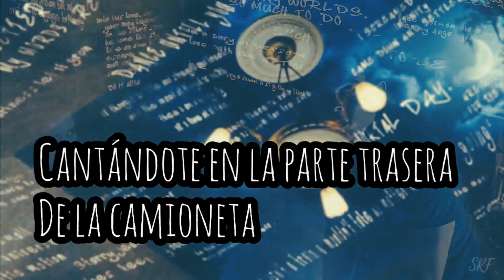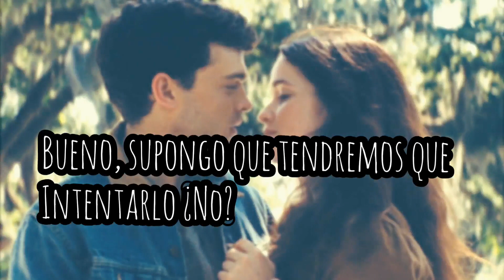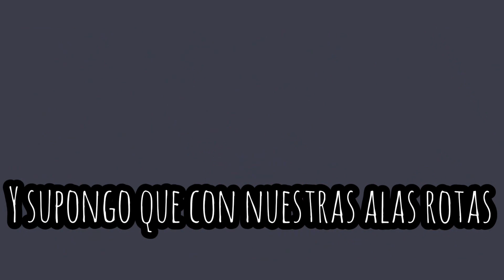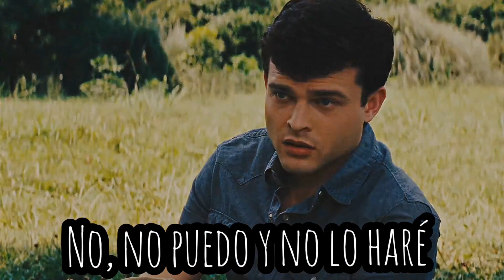SayWeCanFly - The Space Between Our Eyes / Subtitulada//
Empecemos el mes de marzo con esta gran canción 💖💖💖💖

720p 1080p + Audífonos